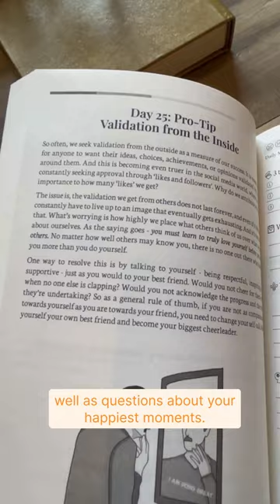Mindbrush Journal | The journal that helps you stress less